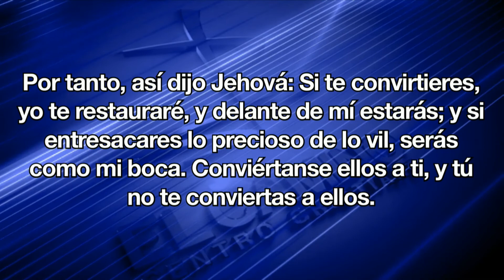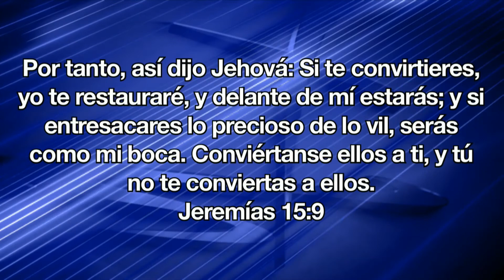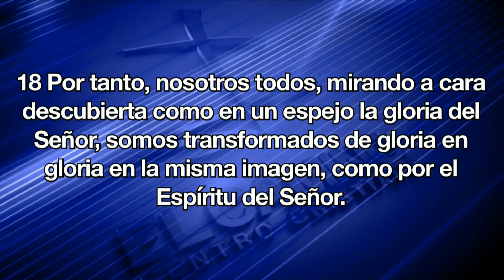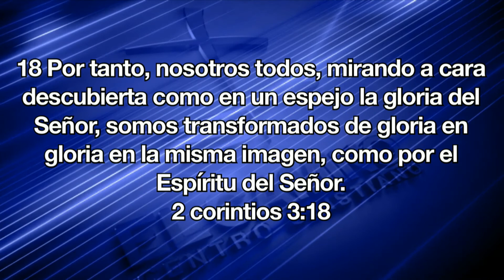Gamaliel Sosa - Sé lo que tengo que Hacer pero no lo hago PARTE 2 - Jueves 2 de Febrero del 2018